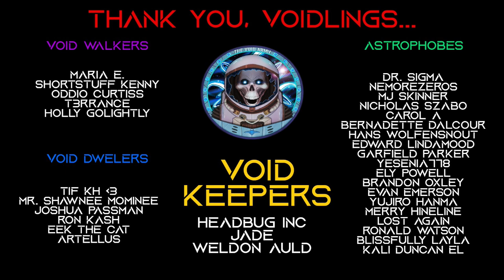Sci-Fi Horror Story "Mr. M Wos" | Artificial Intelligence Creepypasta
In this sci-fi creepypasta, an amnesiac man awakens in a sterile, high-tech lab, subjected to brutal experiments. Dubbed MWOS, he's manipulated through electrical signals, forced to undergo torturous tests, and ultimately transformed into a weaponized AI.